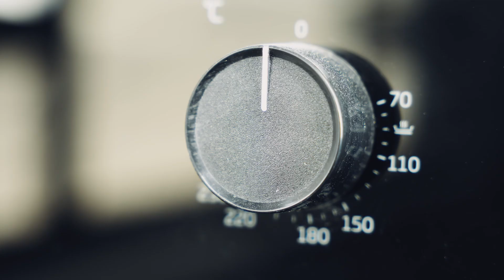ACADEMIA EXT 1 | BRAND NEW HOUSE | AINA SHEYA PROPERTIES | WINDHOEK | NAMIBIA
✦ 𝐅𝐎𝐑 𝐒𝐀𝐋𝐄 ✦
𝐀𝐂𝐀𝐃𝐄𝐌𝐈𝐀 𝐄𝐗𝐓 𝟏 , 𝐁𝐑𝐀𝐍𝐃 𝐍𝐄𝐖 𝐇𝐎𝐔𝐒𝐄
✦ N$ 3,100,000.00 (including costs)
✦ Erf size 540 m²
⊹ 3 Bedrooms
⊹ 2 Bathrooms
⊹ Lounge
⊹ TV room/Dinning area
⊹ Open plan kitchen with a scullery
⊹ Guest toilet
⊹ Double Garage
⊹ Built-in-braai
⊹ Electrical fencing
⊹ Fully interlocked

𝐁𝐎𝐍𝐔𝐒
⊹ 2 x Flat each with
- Bedroom
- Bathroom
- Lounge and kitchenette
- Potential rental income N$ 5,000.00 each